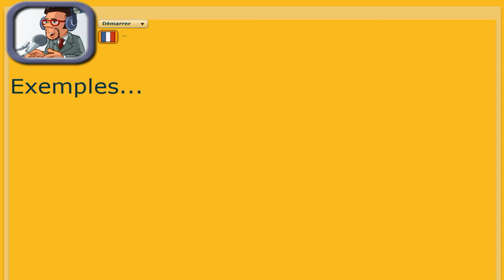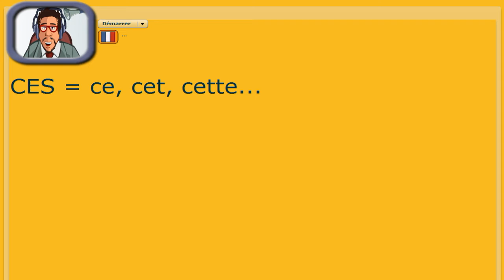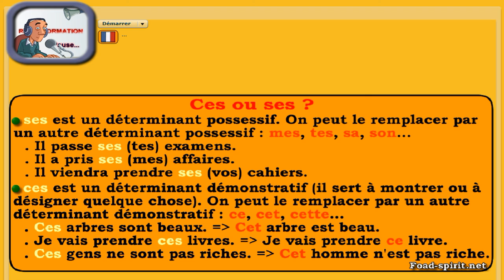Les homophones ces et ses - Cours de français animé...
Petit cours de français sur les homophones ses et ces. Comment les distinguer ? Quelles sont les règles et les exceptions ? Une courte leçon animée, résumant l'essentiel !